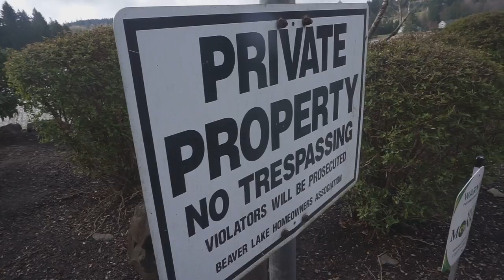Aggressive Prespawn Oregon Largemouth ft Boneyard Bassin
Troy aka Boneyard Bassin took me out to a spot where he had had some recent luck, and we could not keep those bass off of the swim jigs!
We only left because the wind was starting to become a hazzard.

Follow our buddies!

Jake (INSTAGRAM)
BIG_DANDY_FROM_SANDY